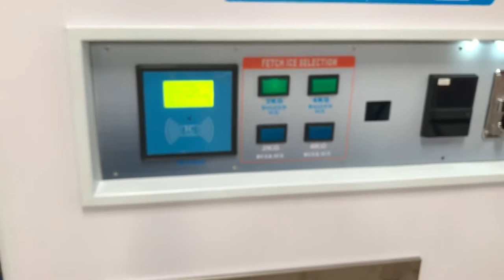Coins operated ice vending machine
Coins operated ice vending machine, dispense bag ice and bulk ice.